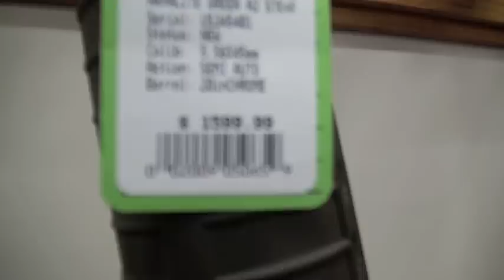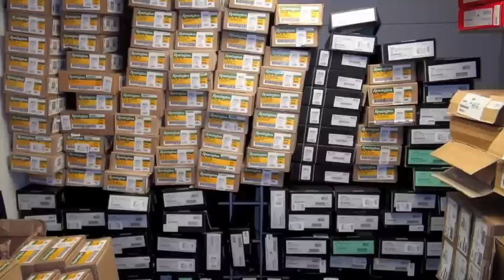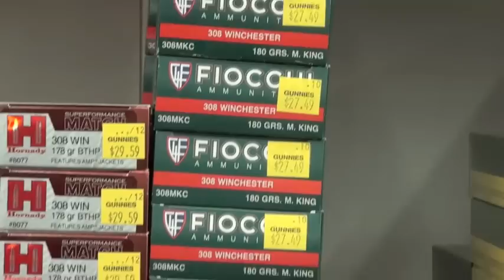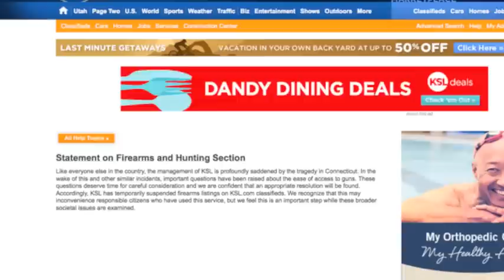"Firearmageddon:" Gun Racks Go Bare at Gunnies by Nutnfancy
This is bad history in the making.  With the onslaught of the disarmament mob heading towards American gun owners, the shelves are going bare...fast.  Come along for a Nutnfancy media event as we check in with Gunnies Western Wear in Orem, UT to this phenomena up close.  We start out in the turbo Z for the drive down in rare sunshine.  Upon arriving we hook up with our TNP friend Bryan Hood again, callsign Coyote, as we walk and talk through the store.  Gunnies is one of the best gun stores I've seen with wide selection, decent prices, knowledgeable staff (some!), and unwavering 2nd Amendment support.  But here you will see the panic buying that is sweeping America as King Obama presses forward with his disarmament policy, just as I have been warning the world about for all of 2012.  No matter, it's here and it's now.  We discuss we people have been buying, for how much, and even do a couple of gear checks on TNPrs.  Many of you will break down and cry when you see the low prices, still, on some of the guns shown:  $560 for a Glock.  But with outrageous, unprecedented demand these prices and availability are ephemeral.  There is no re-supply in sight, many mfrs are refusing orders throughout  2013 and will wait to see what anti-self defense legislation transpires.  It is an eye opening and regrettable historic event.  But remember this:  when everything is illegal, nothing is.